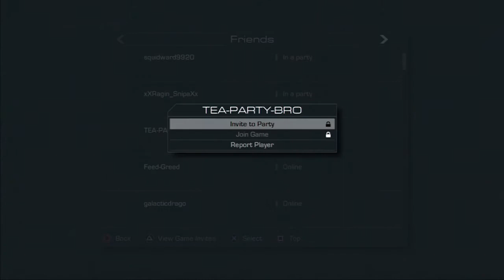Fun times with Squeakers --- Live Infected Cod Ghosts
Hey guys this is some random funny stuff that goes down while we are playing infected. We meet a guy who tries to be a squeaker and some funny stuff happens. If you want a part 2 then comment for more and I'll try and get into a game with him.